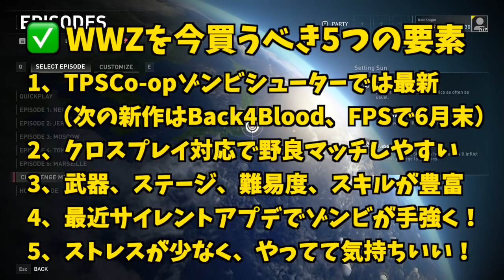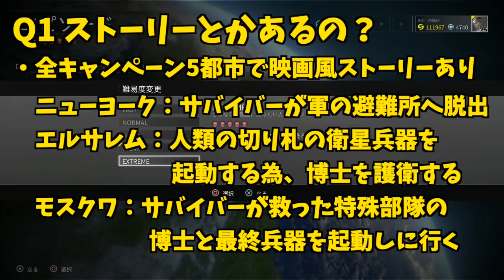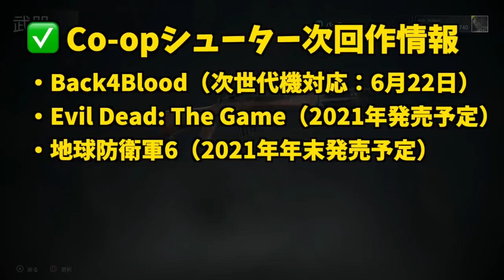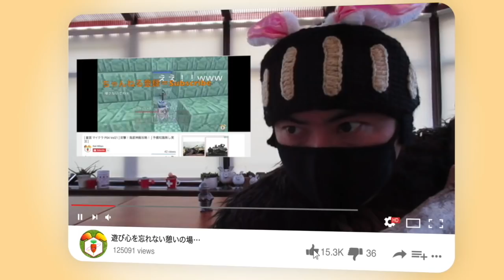【ワールドウォーZ】傑作ゾンビCo-opシューターを今買うべき５つの要素を紹介！まだ買ってない友達に教えてあげよう！【World War Z ゲーム】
『World War Z 解説』
死者から生き残れ
『World War Z』は，2013年に公開された映画「ワールド・ウォーZ」と，その原作になったマックス・ブルックス氏の小説「WORLD WAR Z」をベースにしたアクションゲーム。生存者を狙って波のように押し寄せるゾンビから生き残るために、4人のプレイヤーが協力する､co-op型のTPSである。開発元はSaber Interactive。

大量のゾンビと戦うPvEだけでなく，2つのチームがゾンビを交えた三つ巴の戦いを繰り広げるPvPvEモード (PvPvZ) が搭載されている。日本語字幕版が2019年9月26日にPS4で発売。

*毎週火・木・土曜日、夜9時からはラビライブ！みな様に安眠をお届けしますw。他にも不定期で週3つほど編集動画をアップしています。